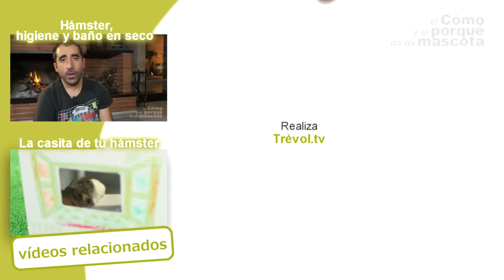HAMSTERS - How to find a lost hamster. Useful tips.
In this video of EVERYTHING ABOUT YOUR PET we explain how to find a hamster lost in your house